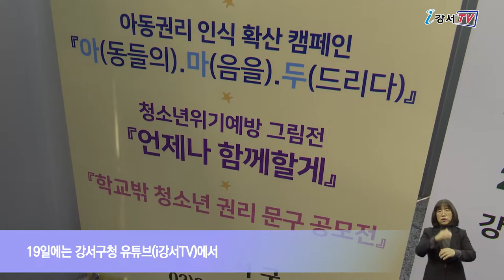아동권리주간, 다양한 행사 펼쳐져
유니세프 아동친화도시 강서구가 아동권리 주간을 맞아 오는 16일부터 21일까지 ‘아동권리, 아동의 눈으로 바라보기!’를 주제로 다채로운 행사를 펼칩니다.
올해는 코로나19 확산방지를 위해 비대면, 온(on)택트 방식으로 프로그램을 운영합니다.

먼저 발산역(오프라인)과 강서청소년회관 페이스북(온라인)에서 ‘아동들의 마음을 두드리다’, ‘아·마·두’ 캠페인을 열고 아동권리 퀴즈 이벤트와 조각 퍼즐 그림 행사를 진행합니다.

롯데몰 김포공항점에서는 일상생활에서 아동들의 차별사례를 사진으로 담아 아동의 눈높이로 보는 ‘낮은 사진전’이 열립니다.
또 강서청소년회관 유튜브에서는 아동권리에 대한 청소년 동아리의 공연 영상을 시청할 수 있고, ‘아동권리문구 공모전’도 열립니다.
19일에는 강서구청 유튜브(i강서TV)에서 정신건강의학 노규식 박사가 특별 강사로 나와 ‘코로나시대, 자녀양육법’을 주제로 아동학대 예방을 위한 부모교육 특별강연을 펼칩니다.

인터뷰 / 교육청소년과 아동청소년친화팀 이은경 주무관
강서구청 본관에서는 아동권리 전시회 ‘행복한 아동展’ 이 온라인과 화곡역에서는 청소년 위기예방 그림展 ‘언제나 함께할게’가 준비되어 있습니다.
이번 아동권리 주간을 통해 지역 모두가 아동권리에 대해 생각해보는 계기가 되었으면 합니다.

강서구는 앞으로도 아동들의 목소리가 전달될 수 있는 환경을 조성하기 위해 최선을 다할 예정입니다.